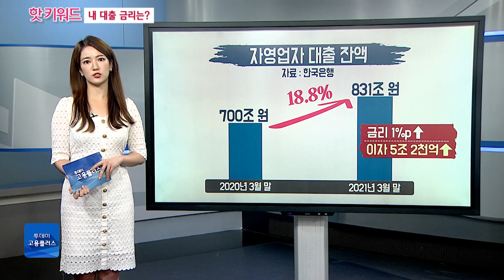[박하윤 아나운서] 내 대출 금리는?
안녕하세요. 지난주 한국은행이 2년 9개월만에 처음으로 기준금리를 인상했는데요. 초저금리 시대가 끝나고, 금리 상승기로 접어들었다는 신호라는 평가도 나옵니다. 무엇보다 관건은 ‘내가 빌린 대출 금리가 언제 얼마나 오를까’일 텐데요. 당장 빚으로 버티고 있는 자영업자, 또 가을철인데 부동산 시장에는 영향이 없는 건지, 핫 키워드에서 하나씩 따져보겠습니다.

🧑🏻진행자 : 박하윤 아나운서, 구본아 아나운서